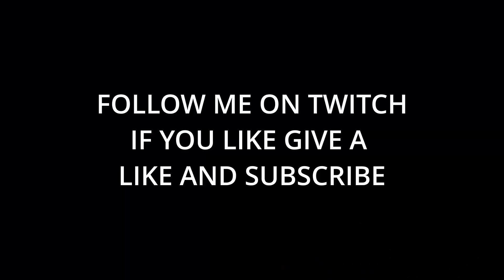THIS WAS FAST WITH RAMATTRA - OVERWATCH 2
Hey, Im Pansana and i do live streams on twitch! This is Overwatch ♥